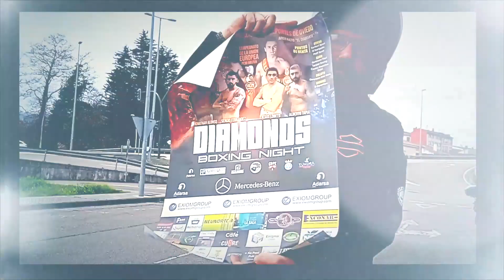Próxima Gran Velada De Boxeo En Oviedo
Próxima Gran Velada De Boxeo En Oviedo . Agradecimientos : Harley Davidson de Asturias . Aitor El Diamante Nieto .